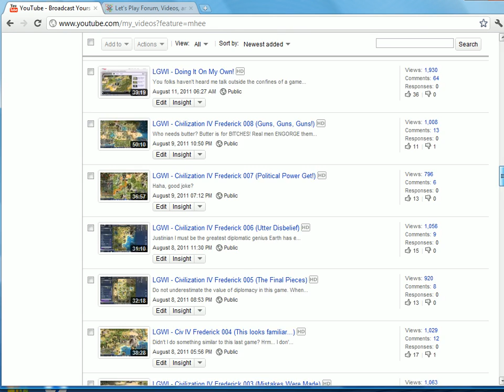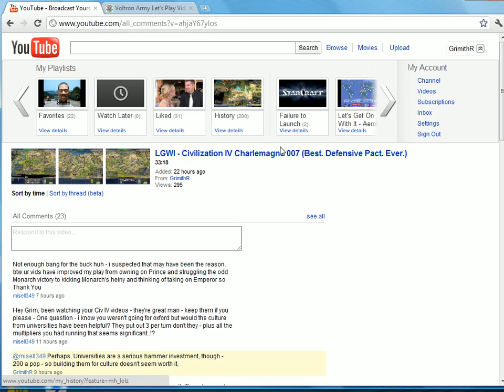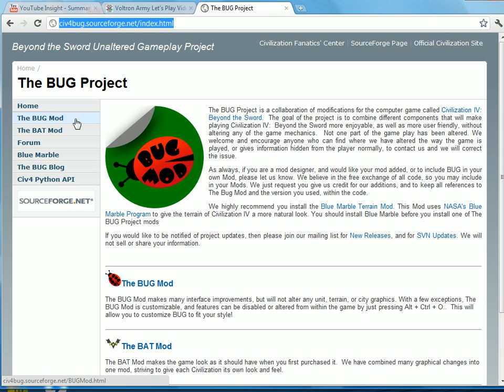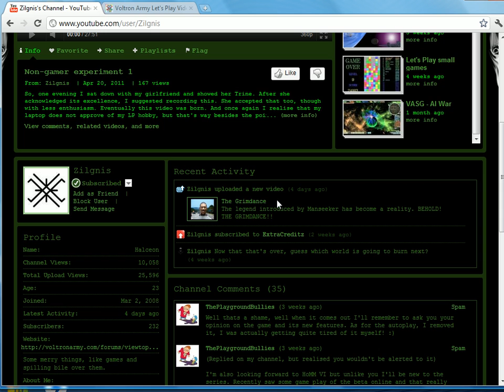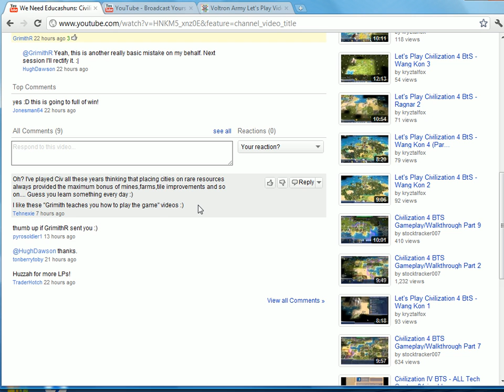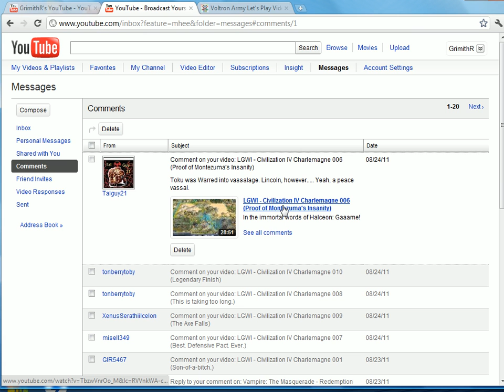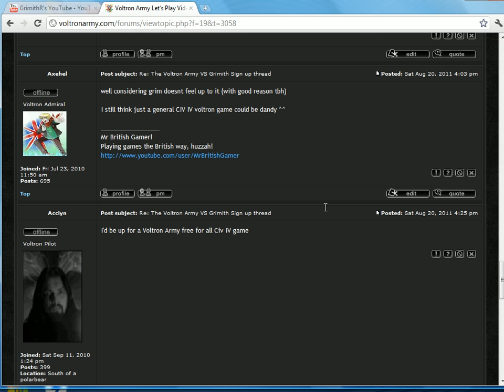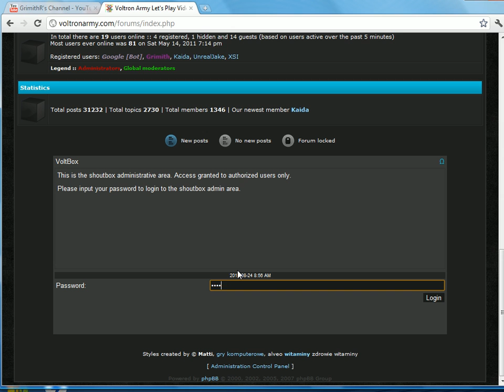LGWI - You're Gonna Make It After All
The following is 100% Copy Pasta from the Notepad featured in the video:

ADD PAUSE ANNOTATION FOR GRIMDANCE TO FORCE VIEWERS TO VIEW AFOREMENTIONED GRIMDANCE. ROFL ROFL ROFL.

[ Editor: Okay, so this never got added. Damn. ]

[ Editor: Courtesy of Huw, I learned that I Did It Wrong in Notepad. I've corrected the above link. ]